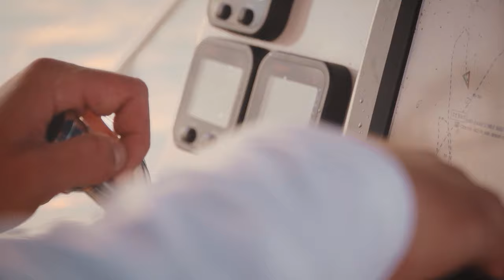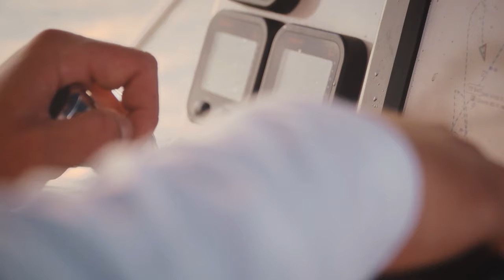HTC 02 02 Saltwater Barracuda Action.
Italo Labignan host Canadian Sportfishing & Here's the Catch! TV series takes you to the Gulf of Mexico to enjoy trophy Barracuda action.